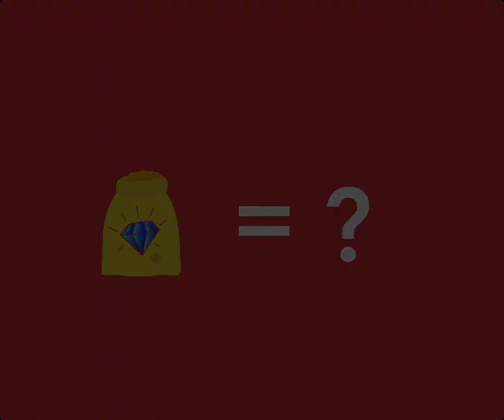7 Thieves and Diamonds. 7 Chor Aur Heeray, Riddle no 1 in Urdu-Hindi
7 Chor Aur Heeron ki Chori
Dosto me is Channel pe Riddle ka Silsila Shuru Kr raha hun
aur ye us silsilay ki pehli video hai...
iska Answer me next Riddle ki video me shuru me de dunga
umeed hai aapko pasand ayegi...
Thanks.

Dosto mein new Riddles ab is Channel pe dala krunga